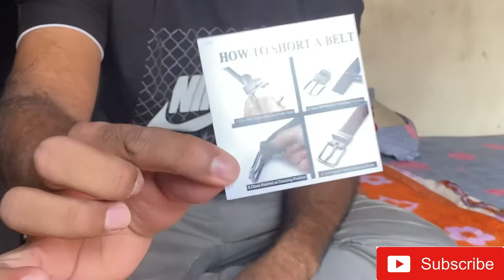Reversible Belt Unboxing,Review And Price || दो साइड वाली बेल्ट ॥